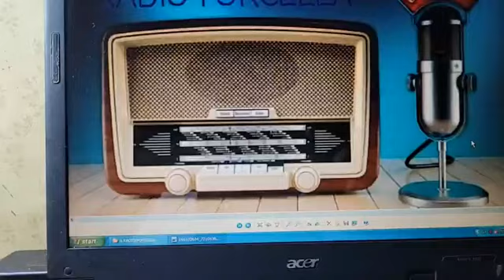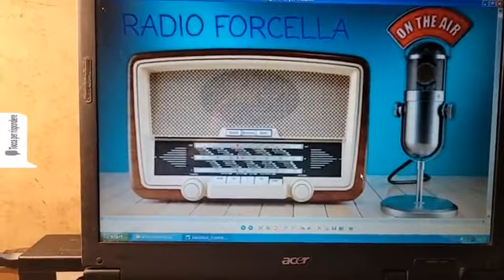RADIO FORCELLA HA RISCHIO L'UDIENZA DEL 7 DI GIUGNO TRIBUNALE DI NAPOLI.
nel tribunale di Salerno Francesco Carbone attesterà il pm Nuzzo e il giudice d'antuono se loro commetteranno un'altra frode processuale ma c'è il pericolo per carbone in caso che dovrebbero arrestare lui con accuse infamanti l'udienza del 7 di giugno a Napoli contro i sistemi criminali rischia di saltare tutto vedremo cosa succederà il giorno 15 maggio al tribunale di Salerno.